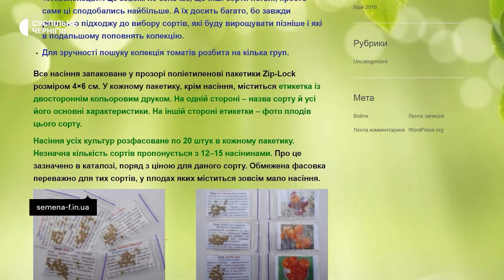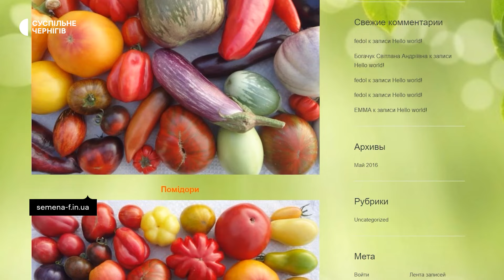Колекціонує сорти помідорів, а насіння розсилає по Україні: як житель Чернігівщини вирощує томати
Понад 1000 кущів томатів 350 сортів висадив на своїй присадибній ділянці Олександр Федорченко із села Білорічиця, що на Прилуччині. Чоловік колекціонує сорти помідорів, має каталог із понад 600 видів та вирощує рослини на насіння, яке розсилає усією Україною. У 2023 році багато запитів надійшло із Бучі.